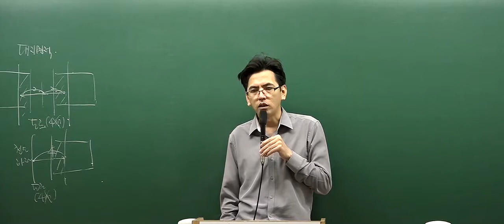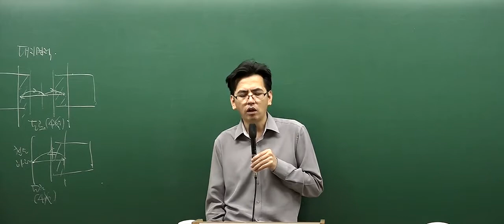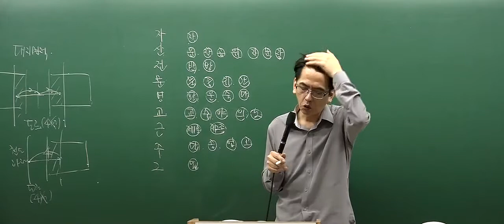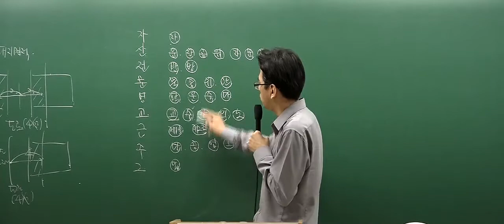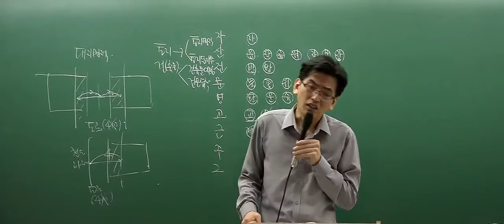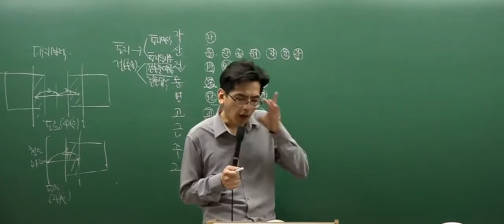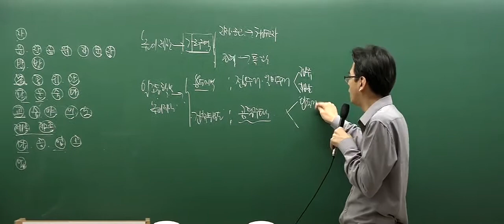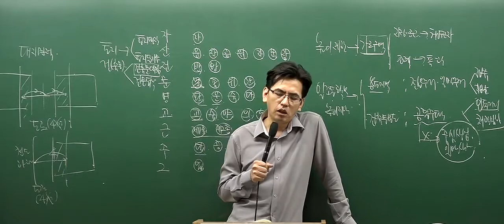[인강통]공인중개사 무료인강(핵심강의)_부동산공법(김동영)_14강 건축법 적용대상행위